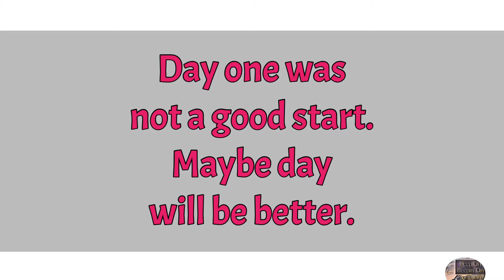365 days of Parkinson’s Balance Challenge: day one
Parkinson’s just isn’t about being shaky, it also affects balance also. So I thought I would challenge myself with balancing things everyday for a whole year. Let’s see how this goes.made with VideoShow